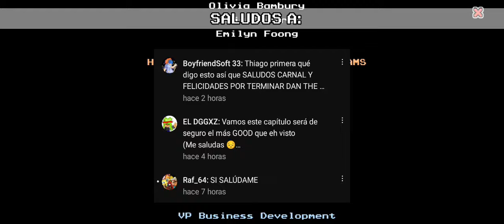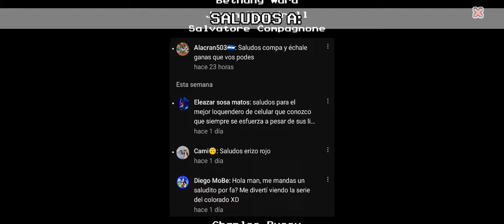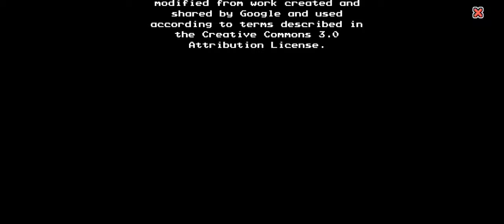CAYENDO A PEDAZOS - Dan The Man Loquendo: ¿Parte Final? (#4)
Aca les traigo la ¿parte final? de Dan The Man, espero que les guste

👍 DA LIKE 👍

💬 COMENTA 💬

Para que el dueño de éste humilde canal del pueblo siga su camino a algo mejor...

Tags (ignorar)